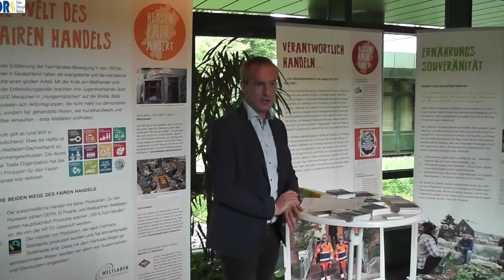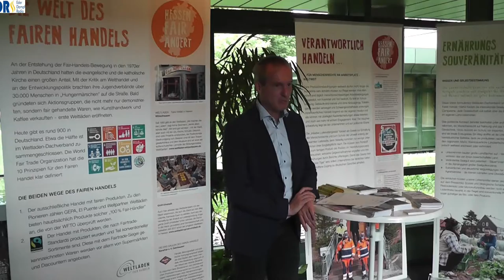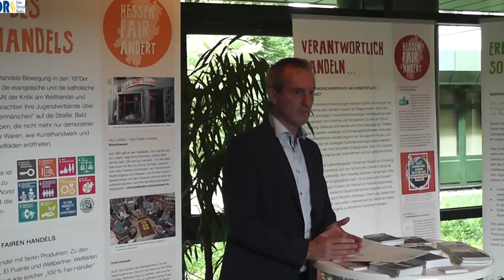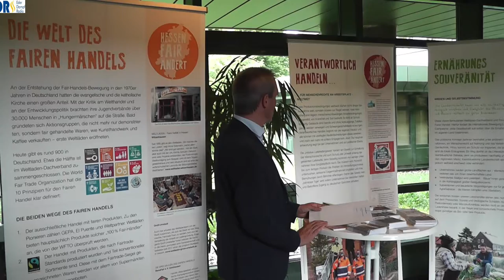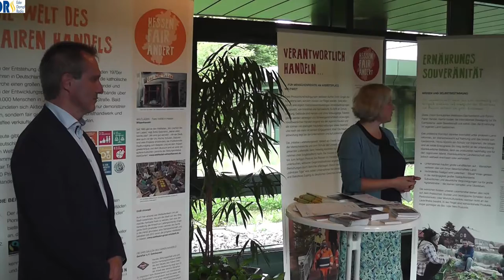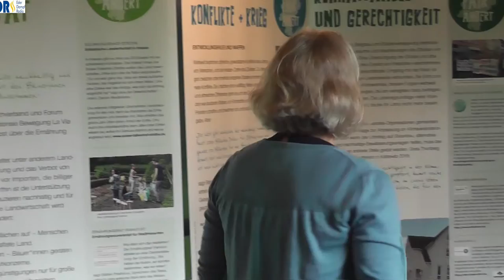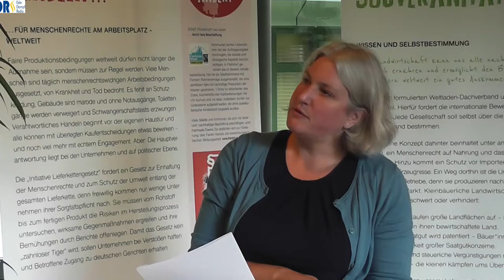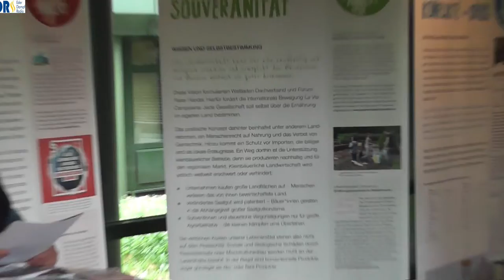Ausstellung im Kreishaus eröffnet Hessen fairändert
Zehn Tafeln mit einer Vielzahl an Informationen und Hintergründen: Landrat Lutz van der Horst eröffnete die Ausstellung Hessen fairändert im Kreishaus in Korbach. Es geht nicht nur um fairen Handel, sondern um Nachhaltigkeit insgesamt. Dieses Thema muss immer wieder in die Wirtschaft getragen werden“, sagte Landrat Jürgen van der Horst. Gerade in diesen Zeiten, in denen die Welt in Unruhe gerate sei, würden Probleme besonders sichtbar. „Wir erleben aktuell auch deshalb eine verschärfte Nahrungsmittelkrise, weil wir in vielen Regionen auf der Welt eben keine fairen Lebensbedingungen haben. Diese Probleme zu lösen, ist noch eine riesige Generationen-Aufgabe.“ „Ob im Fairen Handel, beim Klimaschutz oder in der Friedensarbeit: In jedem der neun Themengebiete der Ausstellung fällt zunächst der globale Blick auf zentrale Aspekte, bevor das lokale Handeln anhand der Initiativen vorgestellt wird“, erklärte Christina Schlag vom Verein „Weltläden in Hessen“